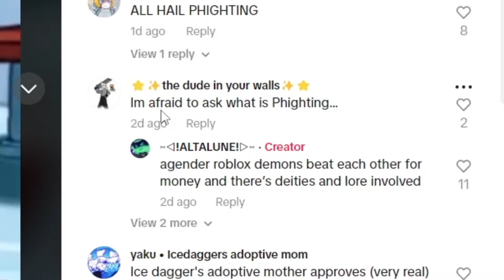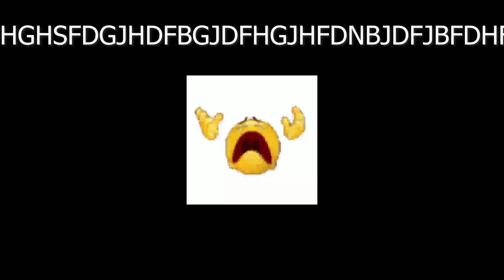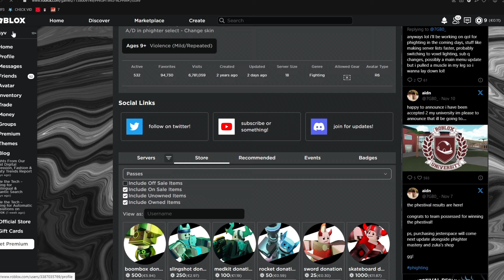i played PHIGHTING and this is WHAT HAPPENED...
i literally could not spell phighting. i needed to first spell fighting then replace the f with a ph. why.